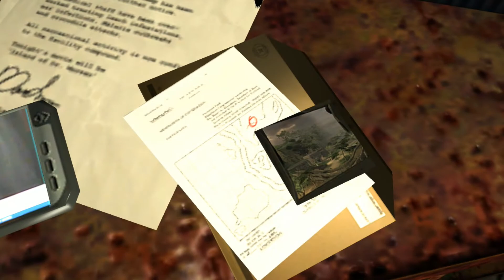Far Cry 1 FR | Porte-avion | #02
Bonjour à tous, c'est Tim et aujourd'hui on se retrouve pour le second épisode du let's play Far Cry 1 !

Si la vidéo t'a plu, LIKE la vidéo !

Far Cry 1 FR
Far Cry let's play fr